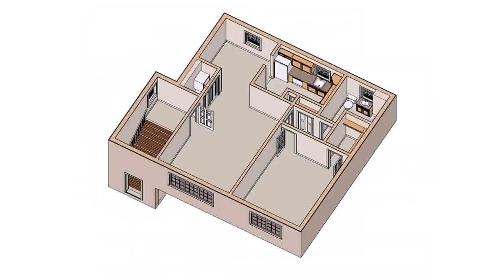House Plans With Loft Rooms (see description)